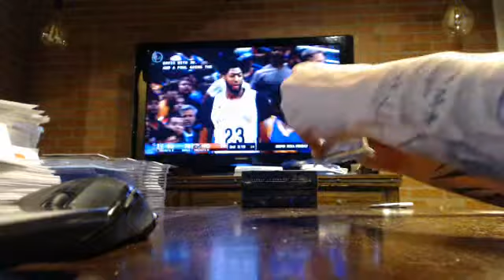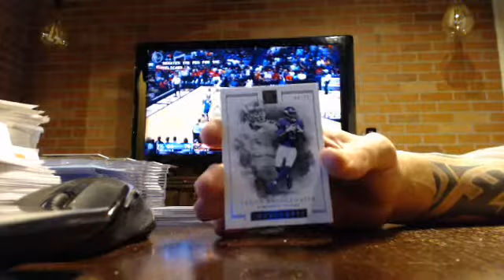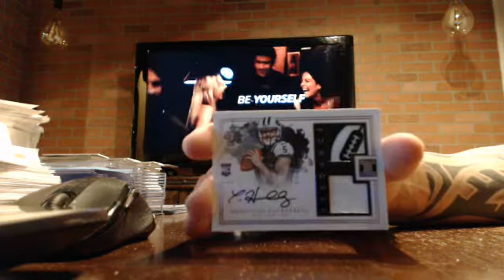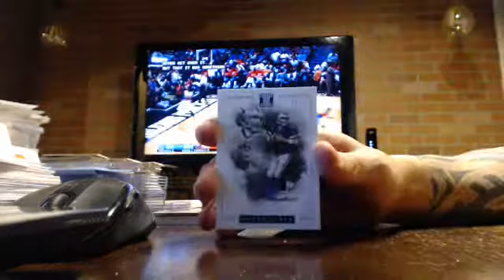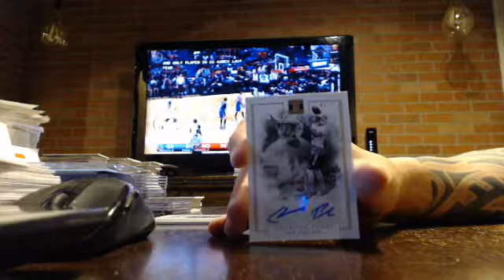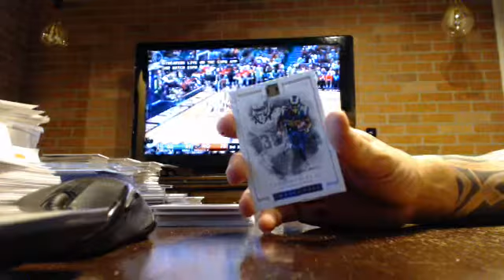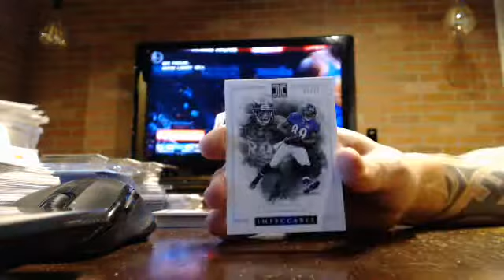majorlps 2016 impeccable football case break 10/28/16 - ebay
impeccable football case break from 10/28/16